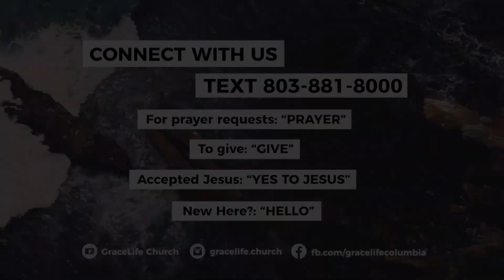Advent: Hope - Jimmy Currence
Advent: Hope | Jimmy Currence - GraceLife Church, 12/12/2021

This Christmas season, we’re taking the next four weeks to focus on Advent. This season centers around the celebration of Jesus - His arrival on the earth at His birth and His arrival in our lives today. Join us as we examine joy, hope, faith, and peace - and how the source of these only comes through Jesus.

Join us In-person on Thursday at 6:45pm and Sundays at 9am & 10:45am and
Online on Sundays at 9am & 10:45​!

If you would like to know more about GraceLife Church,